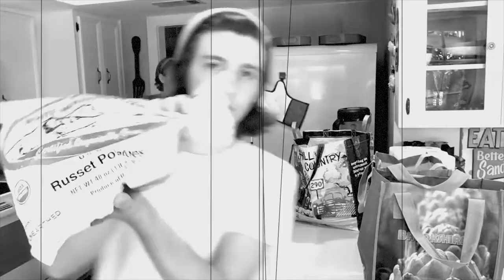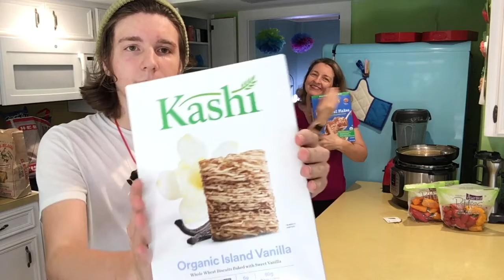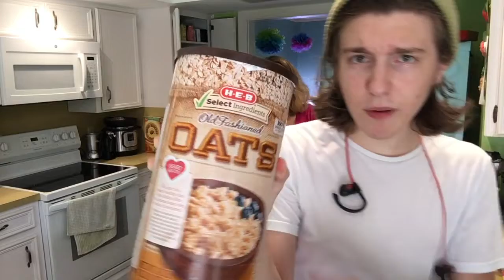Teen Shops Again | Grocery Haul No. 12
Jill McKeever inspires her community with plant-based, oil-free, family-pleasing recipes to keep them on the healthy track along their wellness journey. Tune in every Friday & Saturday 9am central for her LIVE SHOW.

I'm on a mission to inspire everyone to eat more plant-based meals through videos and cookbooks.